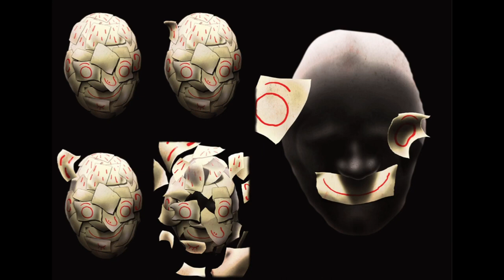Soundtrack - Happy Game OST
Playlist links:🎧

⚠️ If you're a owner of any song on this channel and want it removed,
just send a message on my e-mail and I'll do my best to delete it as soon as possible. 😊
Source:
Channel oldchild